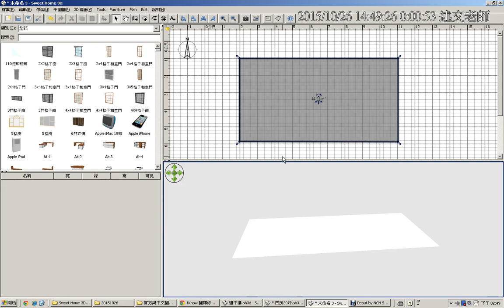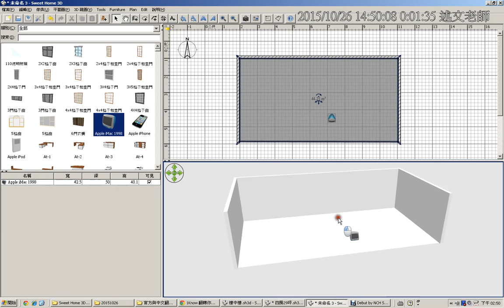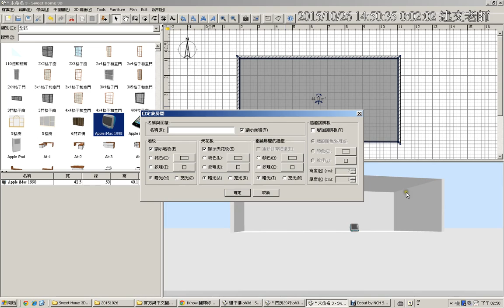07：Sweet Home 3D：為什麼由下往上的角度觀看時，會在上方有一塊灰色的平面？